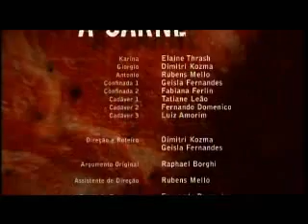A Carne (The Meat), Parte 2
A Carne (The Meat), 20 min
Drama / Suspense / Horror

A carne é nosso filho primogênito, gerado por nove meses e concebido em vinte e quatro horas ininterruptas, com todas as dores de um parto. Naturalmente, um filho segue seu caminho e desprendidamente oferecemos um pedaço de nós a vocês. A nossa carne.

Giorgio e Karina são recém-casados que optaram por tentar uma vida mais calma e com o ar fresco que só uma fazenda no interior pode proporcionar. Ele, um renomado chef de cozinha, especializado na criação e preparação de receitas à base de carne. Ela, esposa dedicada e amorosa, que tenta aceitar o trabalho do marido, mesmo sendo vegetariana. Na convivência com um antigo empregado da fazendo, o caseiro Antônio, eles aguardam a chegada de um bebê, para completar o sentido de suas vidas. A tranquilidade é interrompida para dar lugar a um jogo de mistério que expõe as diferenças dos parâmetros de discernimento da realidade, levando a resultados extremos.

Direção e Roteiro: Dimitri Kozma e Geisla Fernandes
Assistente de Direção: Rubens Mello

Com: Elaine Thrash, Dimitri Kozma, Rubens Mello, Fernando Domenico, Tatiane Leão, Geisla Fernandes, Fabiana Ferlin, Luiz Amorim
Argumento Original: Raphael Borghi
Locução: Rubens Mello
Produção Executiva: Geisla Fernandes, Raphael Borghi, Dimitri Kozma, Fernando Domenico
Assistente de Produção: Luiz Amorim, Tatiane Leão, Fabiana Ferlin
Fotografia: Yuri Seid e Raphael Borghi
Cinegrafista: Yuri Seid
Iluminação: Raphael Borghi
Maquiagem de Efeitos: Rubens Mello e Raphael Borghi
Edição: Dimitri Kozma
Trilha Sonora: Leonardo Ciotti de Oliveira
Design de capa: Luiz Amorim